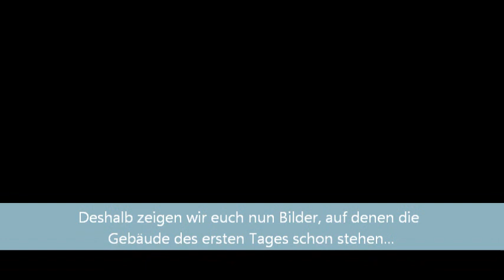Die ersten Schritte am Minecraft Stadtmodell von Neubrandenburg